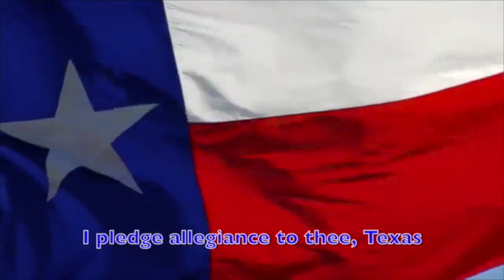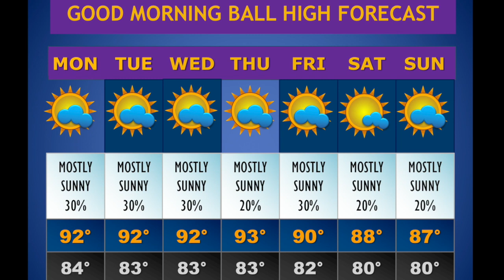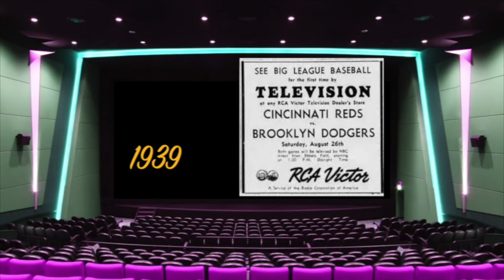Good Morning Ball High 8.26.19